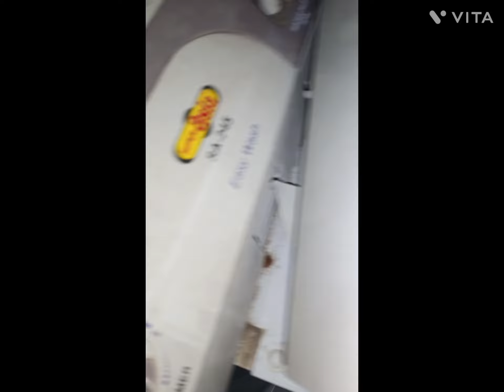machine dryer door repairing